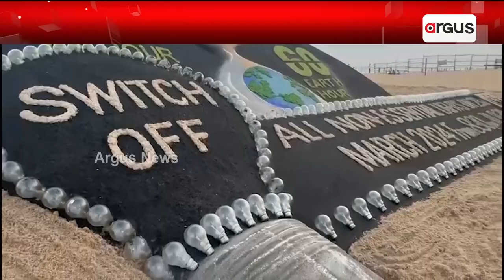ଘଣ୍ଟାଏ ବିନା ବିଦ୍ୟୁତରେ ବିତାଇବେ ବିଶ୍ୱବାସୀ || Earth Hour 2024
ଘଣ୍ଟାଏ ବିନା ବିଦ୍ୟୁତରେ ବିତାଇବେ ବିଶ୍ବବାସୀ । ରାତି ୮ଟା୩୦ରୁ ୯ଟା୩୦ ପର୍ଯ୍ୟନ୍ତ ପାଳନ କରାଯିବ ଆର୍ଥ ଆୱର । ଆଜି ସମଗ୍ର ବିଶ୍ବରେ ପାଳନ ହେବାକୁ ଯାଉଛି EARTH HOUR ।